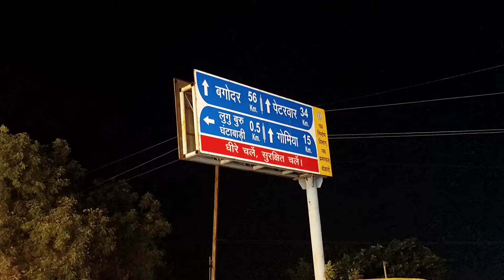Lugu buru ghanta bari/1314/15/2024 का काम काज सुरु हो चुका है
Lugu buru ghanta bari/13*14/15/2024 का काम काज सुरु हो चुका है